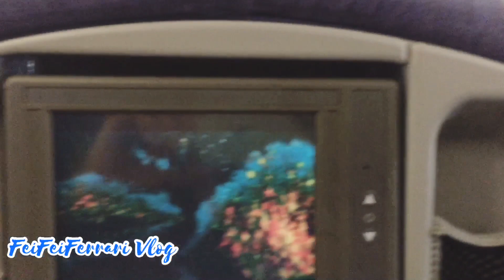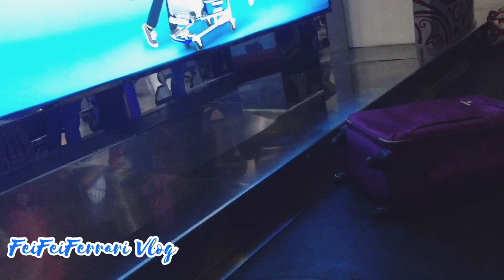LELAH MENJADI TKI TAIWAN AKHIRNYA AKU MEMUTUSKAN UNTUK PULANG KAMPUNG SAJA/ VLOG TKI TAIWAN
Haloo guys apa kabar semuanya..

okey di video aku kali ini ada sedikit video aku tentang perjalananku pulang ke Kampung halaman...

Rasanya lelah guys jadi TKI aku ingin istirahat sejenak dulu di rumah..

Okey bagaimanakah keseruan Perjalanan pulang aku mending kita langsung ke TKp Ya.